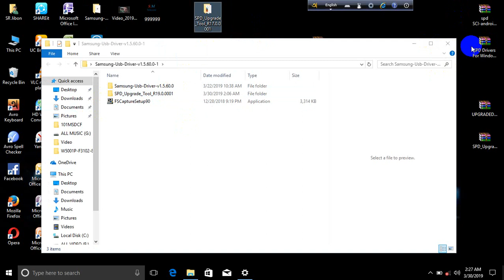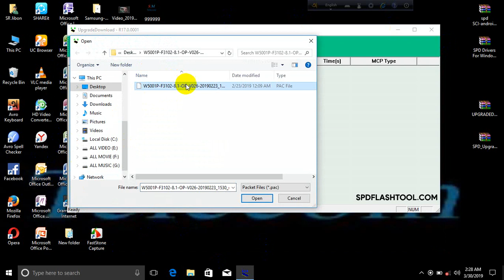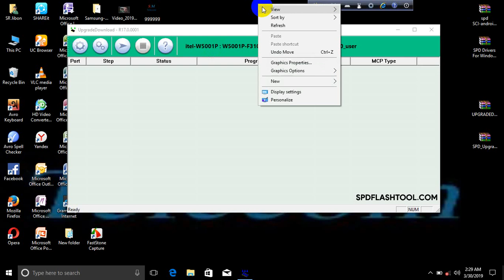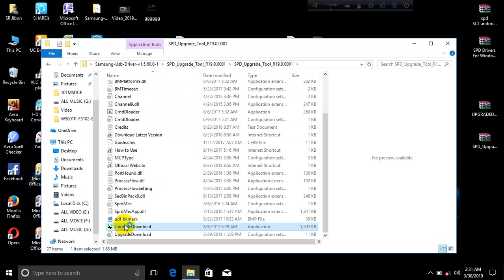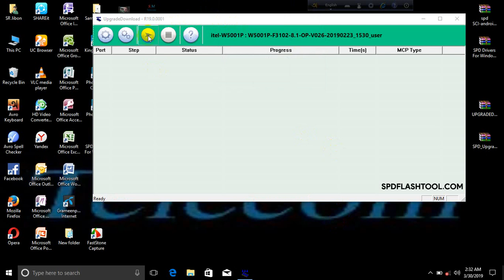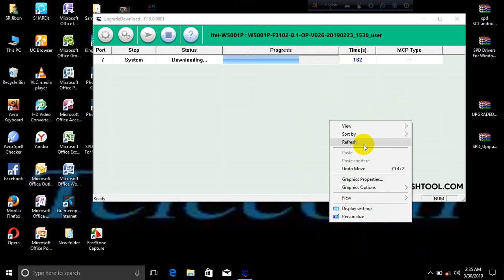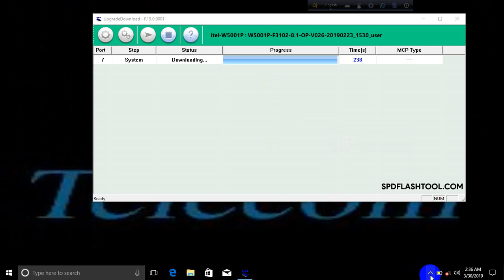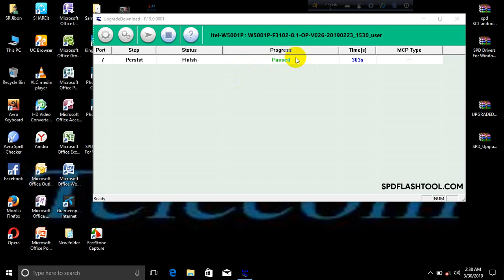ITEL A33 .W5001P Error povlom কিভাবে ঠিক করবেন । ১০০% woraking